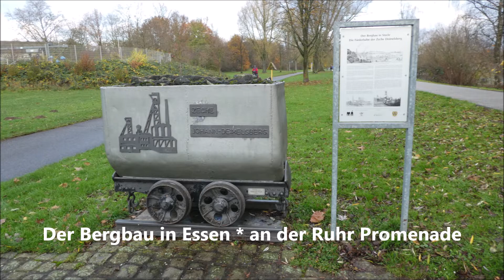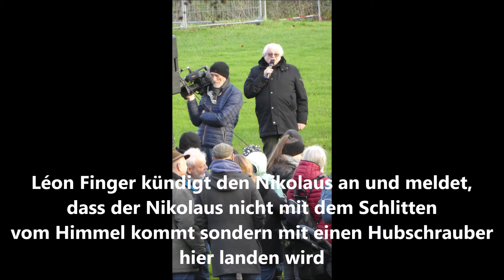Essen-Steele * Weihnachtsmarkt 2022 * Landung des Nikolaus in den Ruhrwiesen * Teil 1